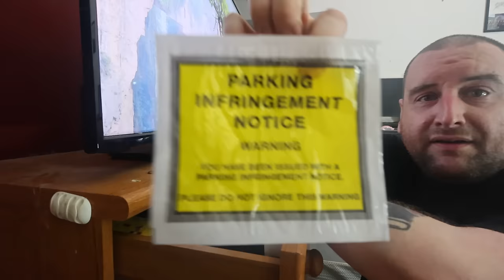Whats in the Junk Drawer Man??? - ASMR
I make ASMR when I'm drunk.